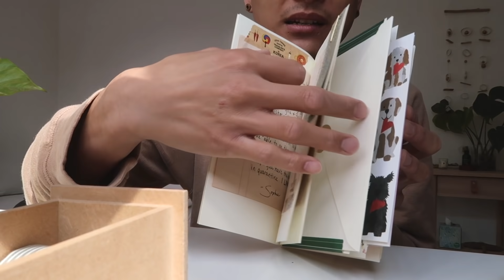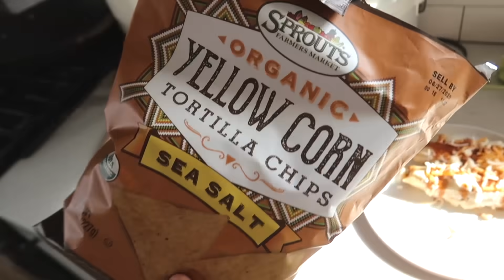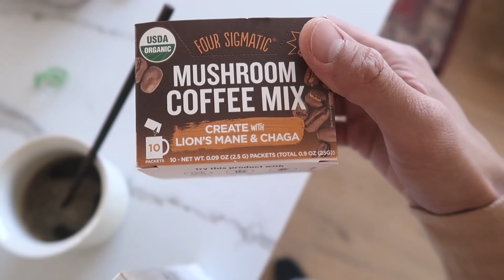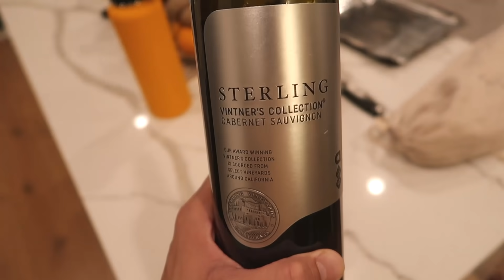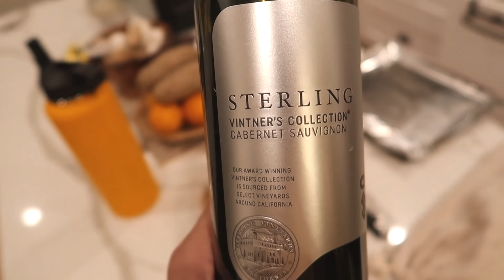Cheers to 27! Spent in Lockdown, but filled with love | WahlieTV EP746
Not the ideal way to spend your birthday but this will do for now.
*The table I always use!

Connect with Wah!